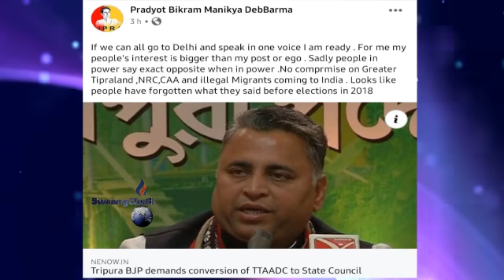II Bubagra Sakha NRC, CAA tai Greater Tipralando Mungsa Compromise Kwrwi Powero Phai Tongbo II